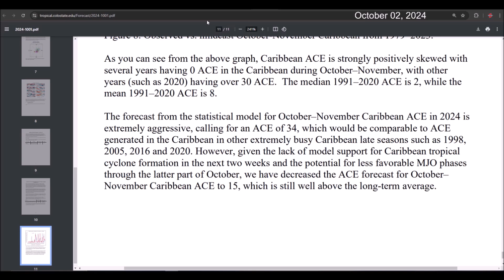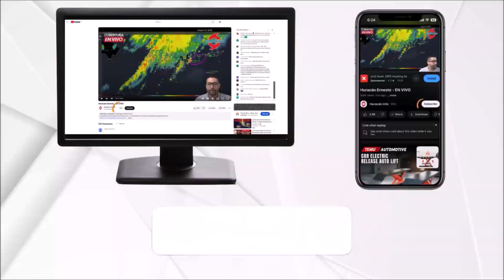Hyperactive tropical Atlantic in October. Stay alert, Caribbean, for the rest of the season.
Over the next 10 days, we are likely to see the development of up to three hurricanes between the Caribbean and Africa. This represents a hyperactive period that is unusual for the month of October.

Hurricane Kirk will continue to strengthen and could reach Category 3 or 4. Invest 91L is expected to strengthen into Tropical Storm Leslie and then into Hurricane Leslie as it follows a path similar to Hurricane Kirk. In the long term, another tropical wave could develop near Cape Verde.

The University of Colorado warns that October and November could be very active in the Caribbean. Therefore, we should all remain vigilant for the rest of the season.